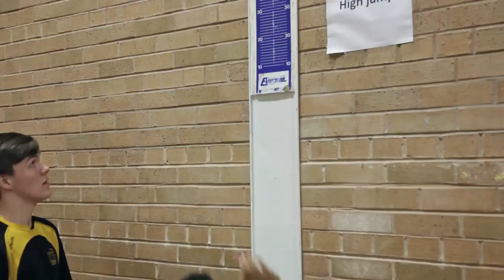The Grange High School - Cronton College Visit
Students from The Grange High School took part in various activities at Cronton College, including an obstacle course, art class, and an animal management workshop to get an experience of further education.